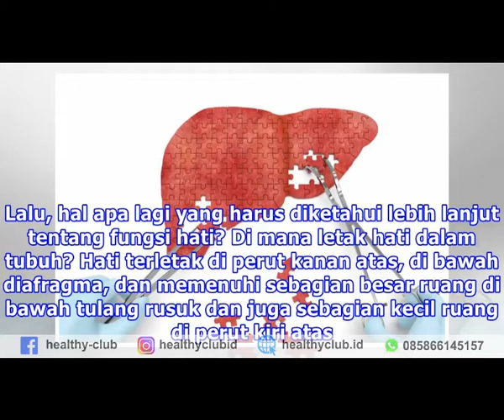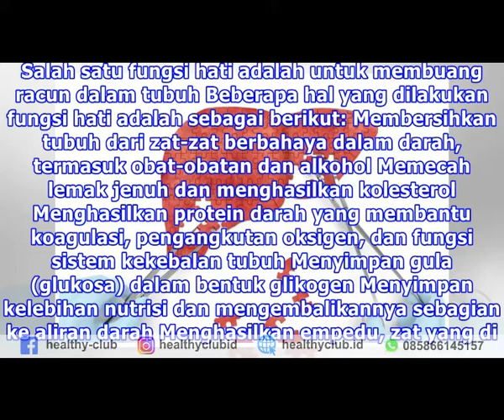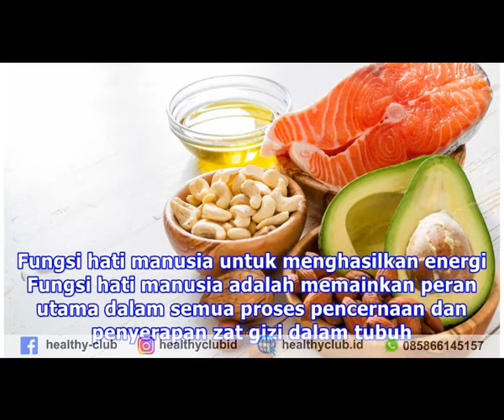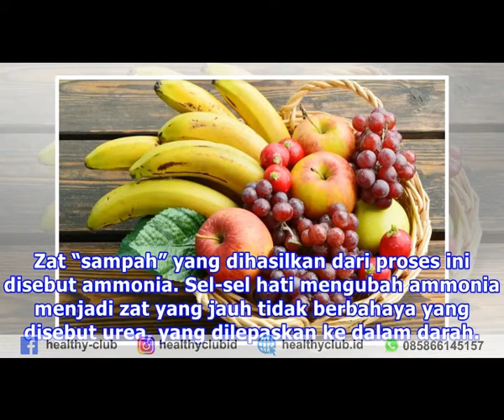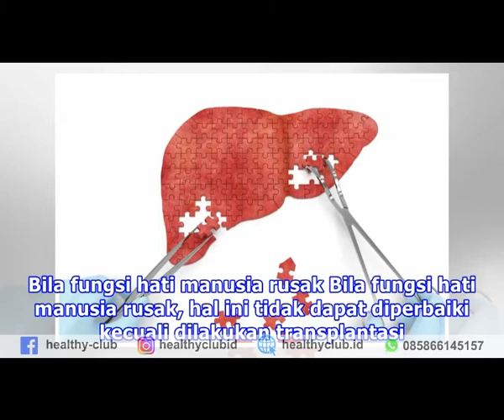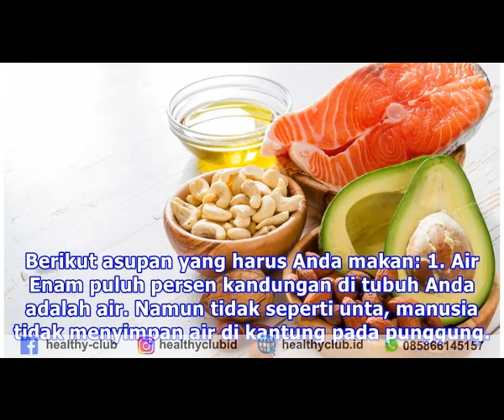AYO KITA.........!!!memahami fungsi liver untuk menjaga kesehatan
Makasih Buat kalin semu Yang Udah nyempetin nonton Video kita. Untuk kalian yang ingin request apa aja yang kalian suka. !
bisa chat di kolom komentar di bawah ya guys

Dukung cannel ini trus jangan ampai ketinggalan video berikutnya
Sampai jumpaaaaaaaaa. !